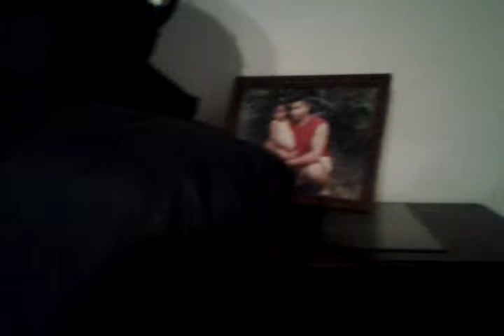Manzell And KaSaunJ Studio Session Pt 3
Working on song